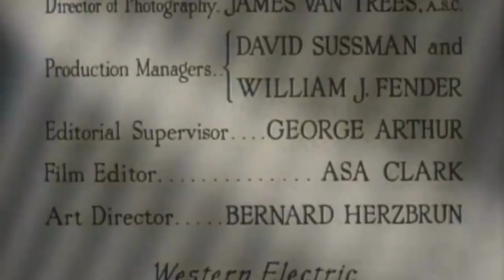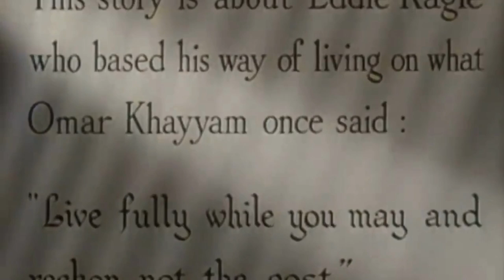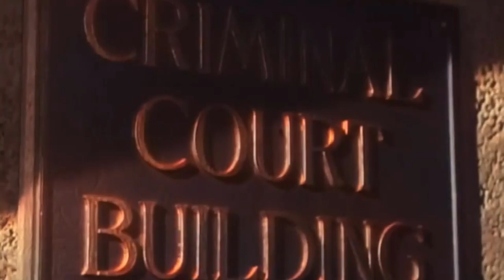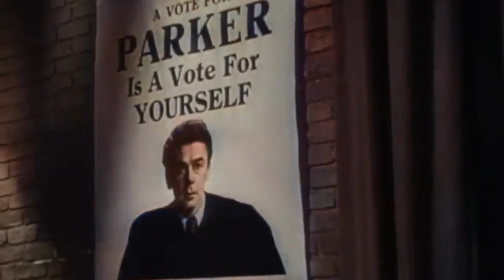Clever Story, Superb Performance by Paul Muni | Angel on My Shoulder 1946 Colorized HD | Fantasy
Angel on My Shoulder 1946
Also known as: Me and Satan
Genres: Adventure, Comedy, Fantasy, Romance
Director: Archie Mayo
Writers: Harry Segall, Roland Kibbee
Stars: Paul Muni, Anne Baxter, Claude Rains

The Devil arranges for a deceased gangster to return to Earth as a well-respected judge to make up for his previous life.

Storyline
Gangster Eddie Kagel is killed by a trusted lieutenant and finds himself in Harry Redmond Jr's special-effects Hell, where Nick/The Devil sees that he is an-exact double for a judge who Nick doesn't approve of. Eddie is agreeable to having his soul transferred to the judge's body, as it will give him a chance to avenge himself on his killer. But every action taken by Eddie (as the judge) results in good rather than evil and, to Nick's dismay, the reputation and influence of the judge is enhanced, rather than impaired by Eddie. And Eddie also falls in love with the judge's fiancée, Barbara. Even Eddie's planned revenge fails and Nick is forced to concede defeat. He returns to Hell, taking Eddie with him, after Eddie has extracted his promise that Nick will not molest the judge or Barbara in the future.

Details:
Release date: September 20, 1946 (United States)
Country of origin: United States
Language: English
Filming locations: General Service Studios - 1040 N. Las Palmas, Hollywood, Los Angeles, California, USA
Production company: Charles R. Rogers Productions